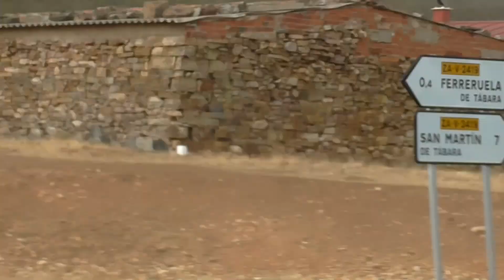El sol rojo espanta los mastines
Como viví el inicio de una catástrofe ecológica evidente.